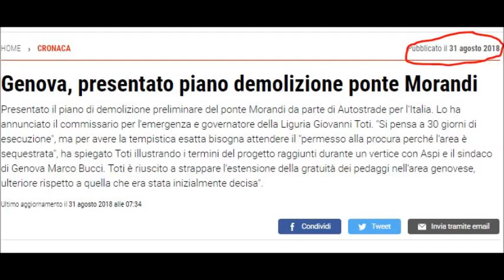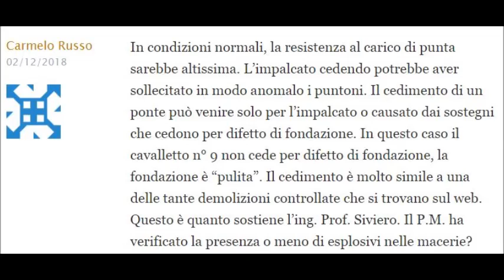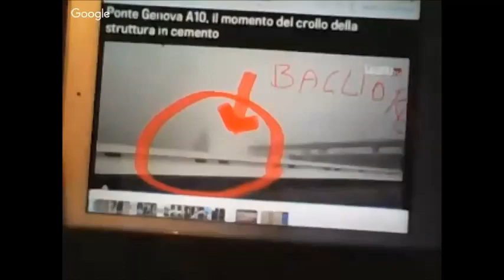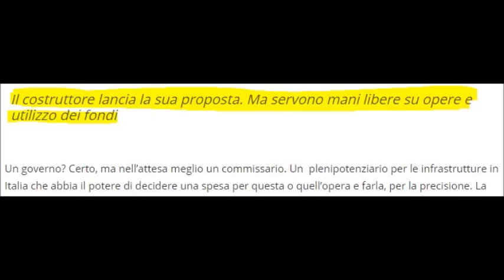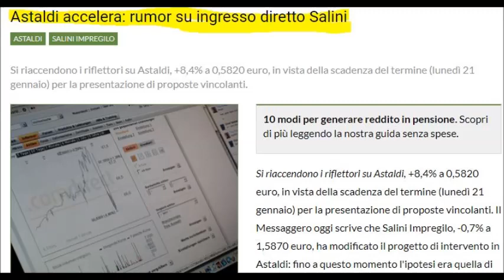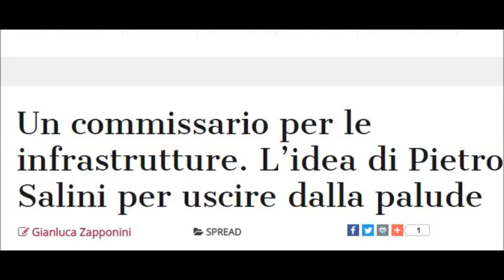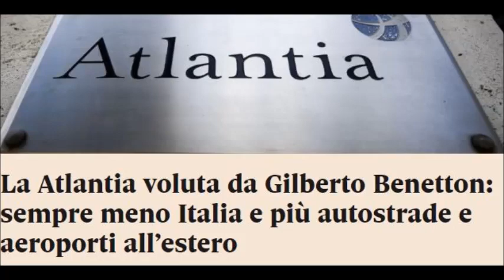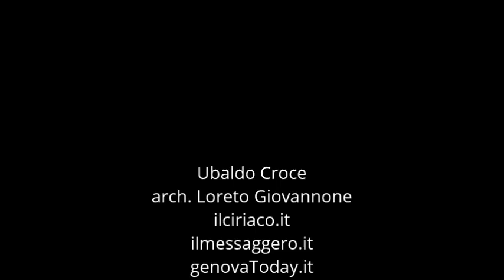crollo ponte Morandi a che punto siamo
Come sostengono i canoni della letteratura poliziesca “Un indizio è un indizio, due indizi sono una coincidenza, ma tre indizi fanno una prova…!”
Questo video non e' solo frutto di una mia ricerca personale, ma e' anche stato concepito grazie all'aiuto di tutti quelli che si sono occupati e si occupano del crollo del viadotto Morandi da cui ho tratto spunti, riflessioni e anche insegnamenti

Nel mio canale non accetto derisioni o ingiurie tantomeno attacchi personali quindi o si discute civilmente quando si confuta una ipotesi o cancello i commenti
Fatemi presente l'iscrizione al canale cosi posso contraccambiare